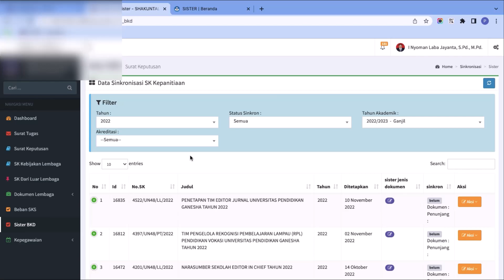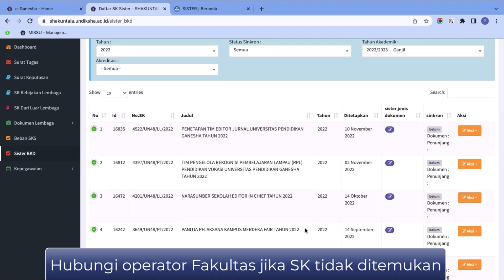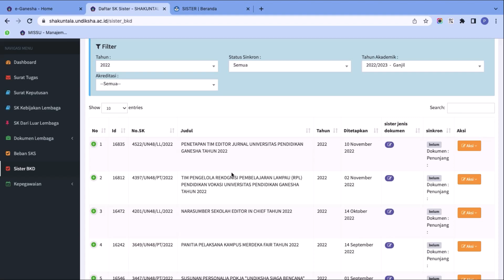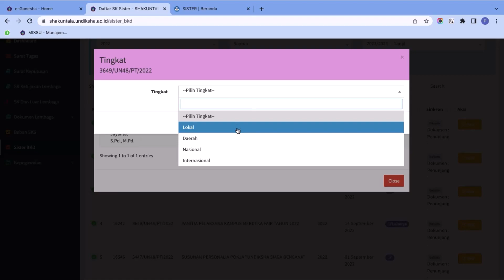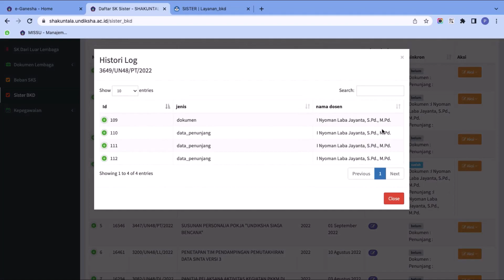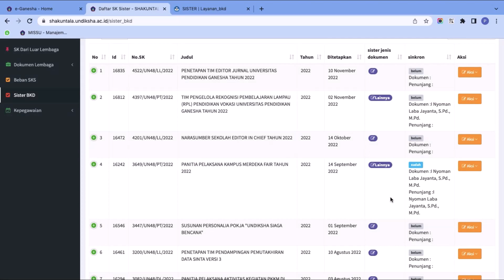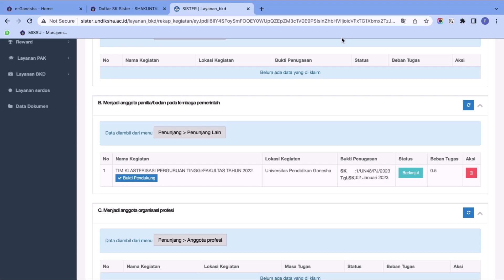Panduan Sinkronisasi Unsur Penunjang BKD (Sistem Shakuntala)